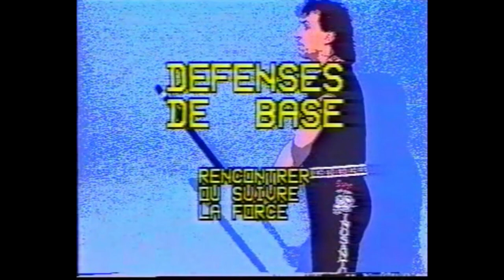Learn Kali salem assli basic exercise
part 2 of volume 1
inosanto lacoste blend arnis kali escrima
⬇️⬇️ INFO ⬇️⬇️